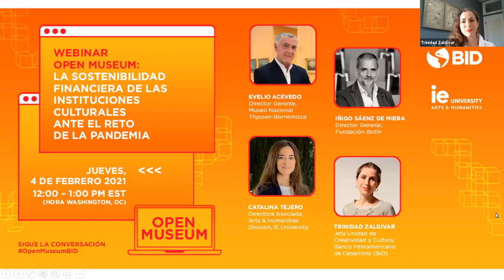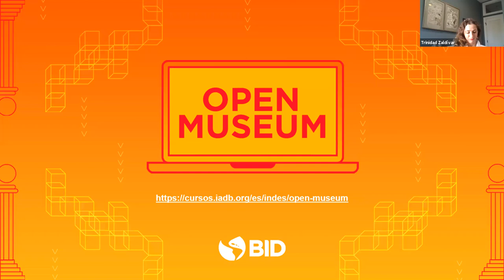OPEN MUSEUM La Sostenibilidad Financiera de las Instituciones Culturales ante el Reto de la Pandemia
¿Qué estrategias y acciones pueden adoptar las instituciones culturales para sobrevivir a esta situación y hacer frente a su sostenibilidad financiera? En este nuevo webinar de OPEN MUSEUM, organizado en colaboración entre el Banco Interamericano de Desarrollo (BID) e IE University, conoceremos casos de éxito de instituciones innovadoras.
Panelistas:
Iñigo Sáenz de Miera, Director General, Fundación Botín
Evelio Acevedo, Director Gerente, Museo Nacional Thyssen-Bornemisza
Presenta y modera:
Catalina Tejero, Directora Asociada, Arts & Humanities Division, IE University
Palabras de bienvenida:
Trinidad Zaldívar, Jefa Unidad de Creatividad y Cultura, Banco Interamericano de Desarrollo (BID)

Sigue la conversación y conoce más sobre el tema.